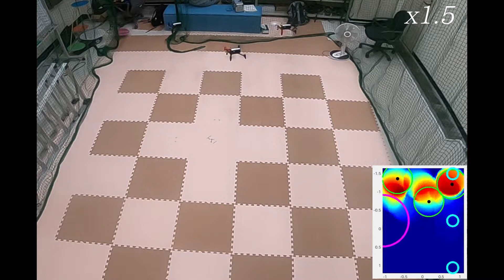Persistent Coverage with 3 drones